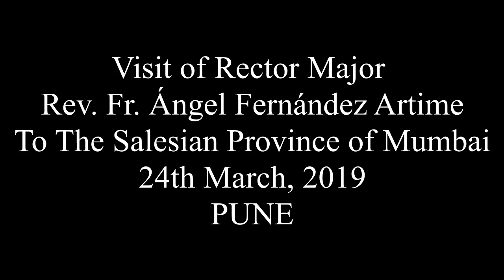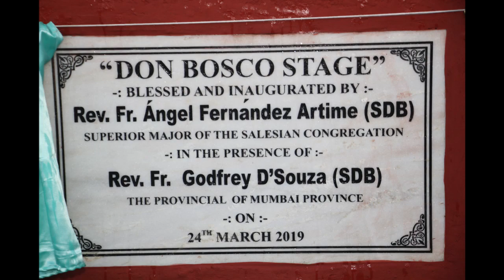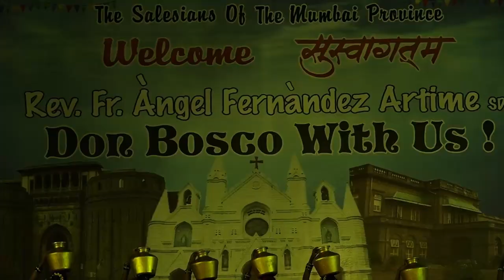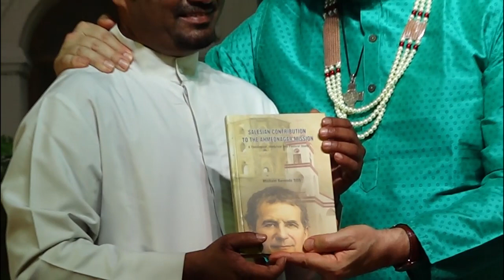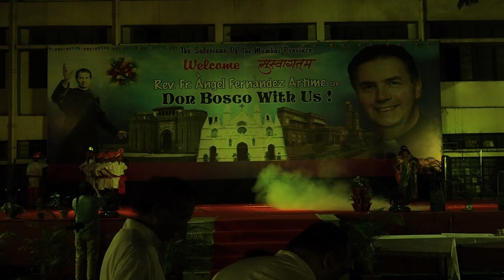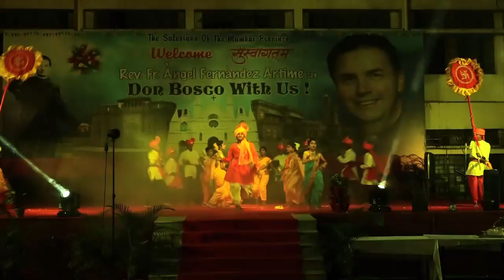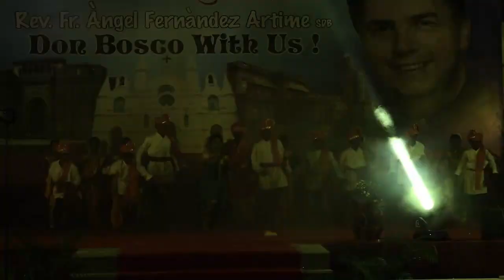Rector Major visits the Don Bosco Institutions in Pune, India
Rector Major,  Father Angel Artime Fernandez addresses the Salesians from the various Salesian Institutions at Don Bosco Youth Center, Koregoan Park, Pune. The Rector Major gets a glimpse of the local culture as he rode to Sacred Heart Parish, Yerwada on a chariot. Amidst the thunderous sound of dhols (drums), he was welcomed at the gate an adorned in traditional attire, led in procession by Lezim dancers, who performed a rural Maharashtrian dance and met the Salesian Family members and celebrated the Eucharist for the Lay faithful on the Don Bosco School grounds.

A cultural programme followed, beginning with the Bosco Band performance and prayer dance by Don Bosco High School, Yerwada. Auxilium Convent, Lonavla presented 'Mangala gaur' a Maharashtrian cultural dance The youth of Sacred Heart Parish, Yerwada showcased with a cultural dance depicting ‘Incredible India’ and the children of  Don Bosco Savedi performed a cultural dance ‘Jagran Gondhal’. Rector Major launched the book entitled “Salesian Contribution to the Ahmednagar Mission” authored by Father Michael Bansode.